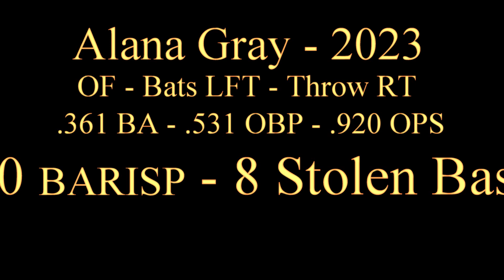Alana Gray -2023 - OF - Summer 2022 highlights - UNCOMMITTED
Alana Gray - 2023 - OF - Bats Left - Throws Right
Diamond Legacy -  Warnecke
Summer Select High Lights

High School - Cy Fair High School - Cypress Texas
Junior Year - Honorable Mention All State
                        1st Team All District
Sophomore Year - 2nd Team All District